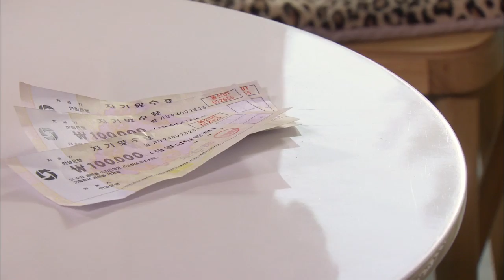[HOT] 소원을 말해봐 26회 - 반지 찾으러 다원(송유정)을 다시 만난 석현(연준석), 당돌한 다원에게 반하나? 20140729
20140729 소원을 말해봐
반지 찾으러 다원(송유정)을 다시 만난 석현(연준석)

* 소원을 말해봐

한 신부가 불의의 사고로 식물인간이 된 것도 모자라 공금횡령범이라는 누명을 쓴 남편의 결백을 밝히기 위해 고군분투하는 이야기

·연출: 최원석,이재진
·등장인물: 강진희(기태영),한소원(오지은),송이현(유호린),이정숙(김미경),한다원(송유정),신혜란(차화연)
·매주 월~금 PM 7:15~